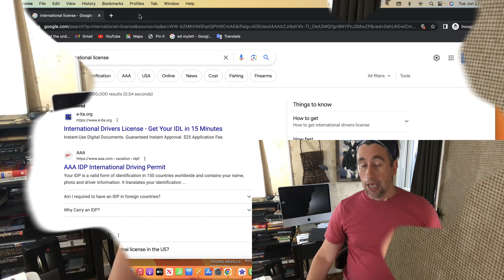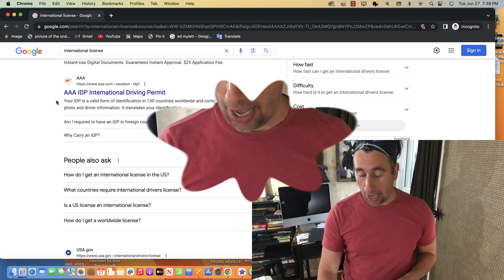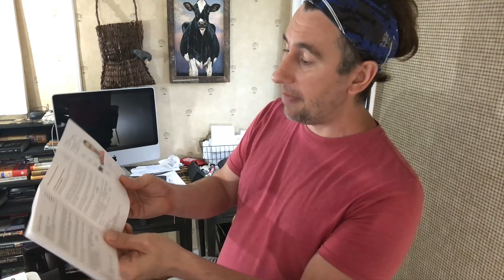How to get an International License | AAA International Driving Permit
Do I need an international drivers license for Thailand?
How do I get an international driving Licence in USA?

If you would like to drive, either vehicle or motorcycle, while visiting Thailand, you are required by law to hold an international driving license. When asked for, you need to show your international driving license along with your passport and national driving license.

Getting an international driving license from the United States through Triple AAA is a straightforward process that allows travelers to legally operate a vehicle in Thailand. Here is a six-paragraph summary explaining how to obtain an international license using Triple AAA for travel to Thailand.

1:
To acquire an international driving license for Thailand, travelers from the United States can turn to the American Automobile Association (AAA). The AAA is an authorized entity that issues international driving permits (IDPs) recognized in over 150 countries, including Thailand. An IDP serves as a translation of your domestic driver's license and is valid for one year from the date of issuance.

2:
To apply for an IDP through AAA, you need to meet certain requirements. First and foremost, you must possess a valid U.S. driver's license. Additionally, you must be at least 18 years old and be a current member of the AAA. If you are not a member, you can easily join by visiting the AAA's website or contacting their customer service.

3:
Once you ensure you meet the requirements, you can begin the application process for the international driving license. Visit the AAA website and navigate to the section dedicated to IDP applications. There, you will find the necessary forms to complete. Fill out the application accurately, providing all required information such as your personal details, driver's license number, and travel dates.

4:
After completing the application form, you will need to submit it to the AAA along with the required supporting documents. These typically include a photocopy of your valid U.S. driver's license, two passport-sized photos, and a fee payment. The current fee can be found on the AAA website or by contacting their customer service. It is worth noting that AAA offers expedited processing for an additional fee if you require your IDP quickly.

5:
Once your application and supporting documents are received, the AAA will process your request and issue the international driving license. The processing time can vary, so it is advisable to apply well in advance of your planned travel dates. Once issued, the IDP will be mailed to your designated address. Remember to carry your U.S. driver's license alongside the IDP while driving in Thailand, as both documents may be requested by local authorities.

6:
With your AAA-issued international driving license in hand, you can confidently explore the beautiful landscapes and attractions of Thailand by car or motorbike. Remember to familiarize yourself with the local traffic laws and regulations to ensure a safe and enjoyable driving experience during your visit.

In summary, obtaining an international driving license for travel to Thailand from the United States using Triple AAA is a simple process. By meeting the requirements, completing the application form, submitting the necessary documents, and paying the fee, you can obtain an IDP that will allow you to legally drive in Thailand.